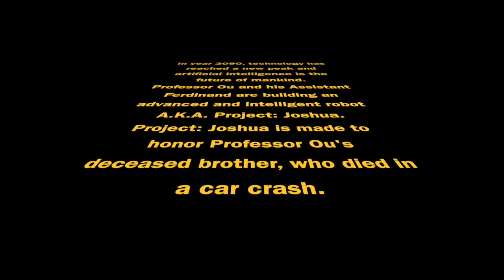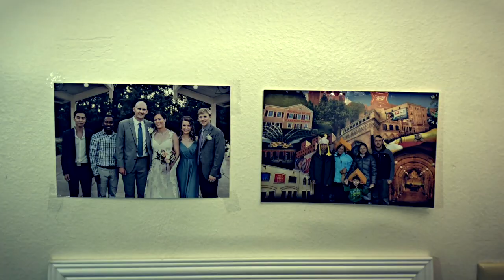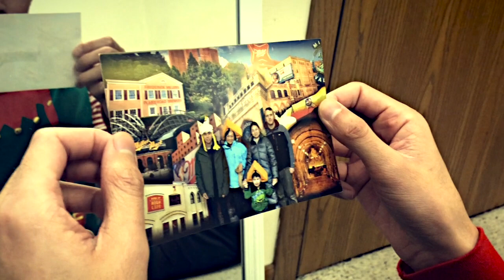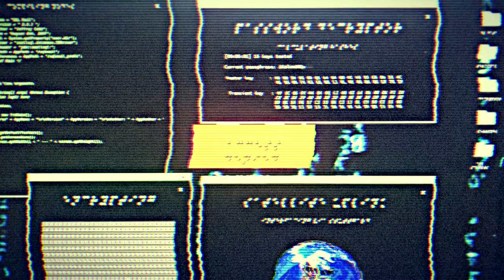PROJECT: JOSHUA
Writing a Scene Assignment

Using the columns below, pick two characters, one place, and one object of importance. You may want to do this randomly. Using your selections, create a play (no shorter than 5 minutes and no longer than 10 minutes in length) that incorporates all of your selections.

We picked Professor, reporter, Office, and Book.

We used an A.I story as a metaphor of how human was created by God. The battery is the fruit of life, and the photo is like the fruit of wisdom. The notebook is the bible.